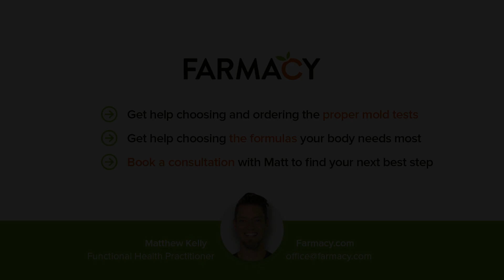What about mold dogs?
For supplements to help with your mold journey you can see many of the tools I use at: